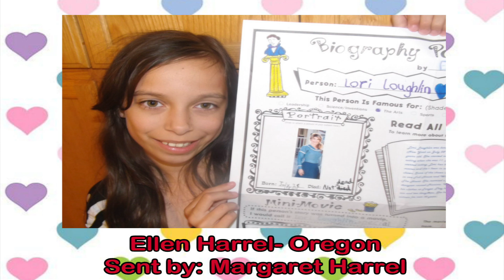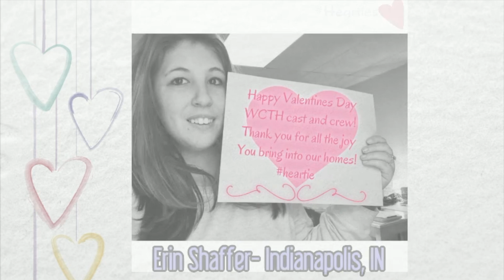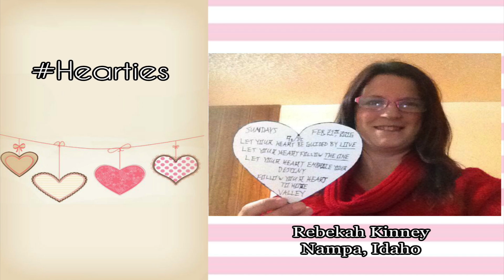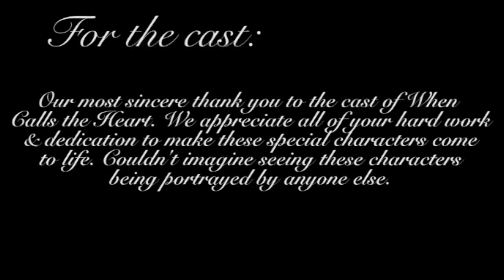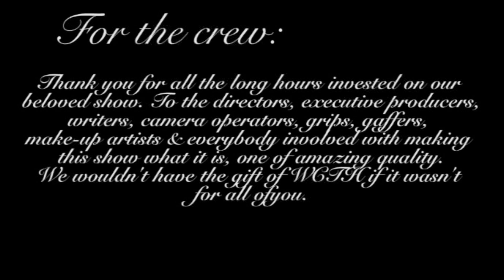HEARTIES VIDEO VALENTINE|| Dedicated to the cast, crew of WCTH & Hallmark Channel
Hello people !

First off, thank you so much to all the Hearties that sent in their picture that most described their love for When Calls the Heart.
This video is to show our appreciation & love for the cast, crew of WCTH & Hallmark Channel.

*UPDATED
THERE WILL BE A SEASON 4!
Thank you thank you to everyone involved in making this show possible! May this video be a demonstration of our gratitude.